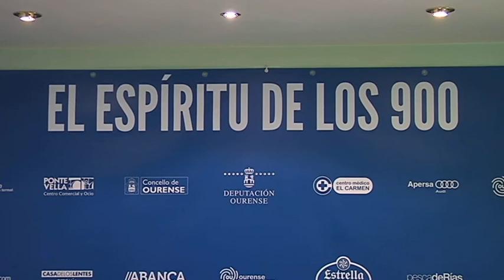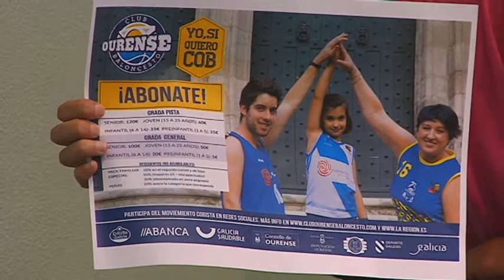Deportes COB campaña de abonados